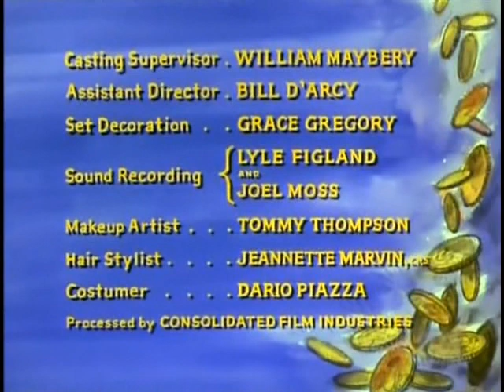Bonanza S9E20 Blood Tie (February 18, 1968)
One of three men tricks the Cartwrights into hiring him so he and his cohorts can rob them.